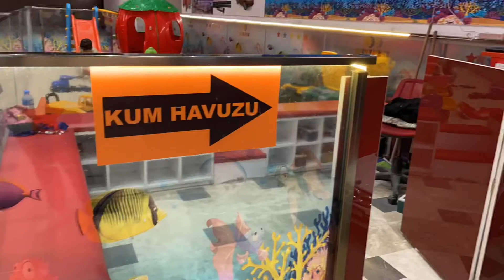Kum Havuzu | Oyun günü 👍🏻🥰